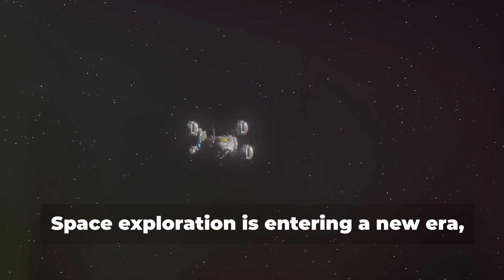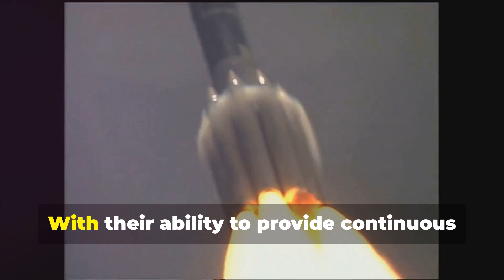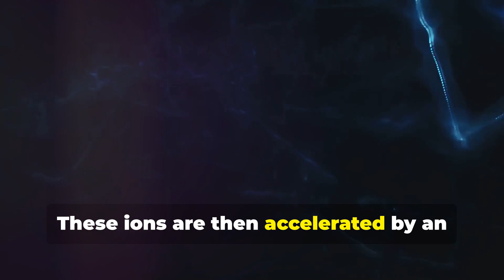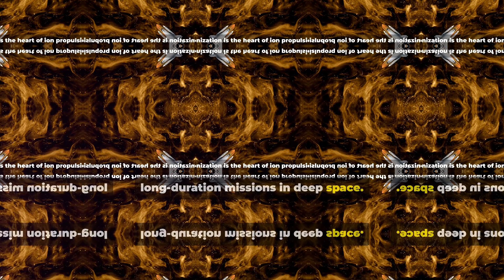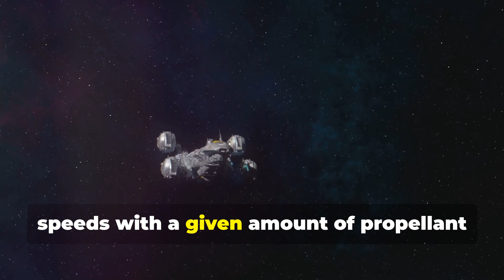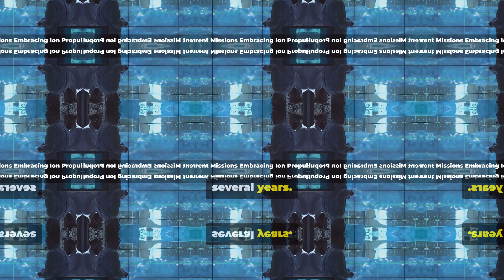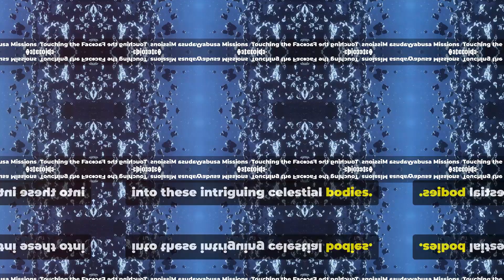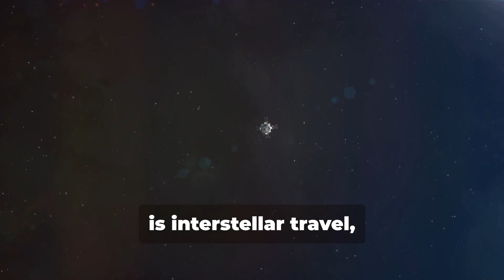How Ion Thrusters Revolutionize Space Travel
Discover the mysteries of the cosmos and dive into the fascinating world of science with Astral Archives. From black holes and distant galaxies to the latest discoveries in astrophysics, we’re here to explore the wonders of space and answer your most curious questions.

🌌 What You’ll Find on Astral Archives

Deep dives into cosmic phenomena
Explorations of the latest space missions and discoveries
Stunning visuals of our universe
Explanations of mind-bending scientific theories
Fascinating space history and facts
Whether you're a seasoned space enthusiast or just beginning your journey, we’re here to make complex topics easy to understand and visually inspiring.

🚀 Stay Curious, Astral Traveler!

Discover a universe of space-themed goodies at The Space Store! Whether you're a seasoned stargazer or just love everything cosmic, you'll find something to spark your imagination. From astronaut apparel and space memorabilia to out-of-this-world gadgets, there’s something for every space enthusiast.

🌌 Why Shop at The Space Store?

Unique and high-quality space-themed products
Perfect gifts for science lovers and aspiring astronauts
Support a community that shares your passion for the cosmos

Thank you for being part of our cosmic journey! 🌟

✨ Create your own videos and start your creator journey today! ✨

With InVideoAI you can create stunning and unique videos for YouTube, TikTok and anything else in just minuets not hours! Sign up through our exclusive link, and get an extra 50 minutes of AI video generation for FREE! Whether you're creating content, working on a project, or just exploring AI tools, these extra minutes give you more flexibility to bring your ideas to life.

Discover the groundbreaking technology of ion thrusters in space exploration! 🌌 Learn how these innovative propulsion systems work, using electricity instead of traditional combustion, and their remarkable advantages. Dive into the science behind ionizing xenon gas, the crucial role of electric power from solar panels and RTGs, and the incredible fuel efficiency that makes ion thrusters ideal for long-duration missions. Explore real-world applications like NASA's Dawn mission and JAXA's Hayabusa missions, and imagine the future possibilities of interstellar travel powered by ion propulsion. Join us on this exciting journey through space technology!

OUTLINE:

00:00:00 A New Era of Space Travel
00:01:43 A Gentle Push for Giant Leaps
00:03:19 Ionization at Work
00:03:52 The Fuel for Ion Propulsion
00:04:24 A Comparison
00:04:56 The Long-Duration Advantage
00:05:32 Current Missions Embracing Ion Propulsion
00:06:09 Unraveling the Secrets of Vesta and Ceres
00:06:53 Touching the Face of Asteroids
00:07:40 The Future of Ion Thrusters
00:08:22 The Ultimate Frontier